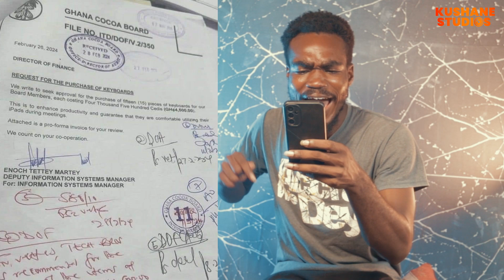COCOBOD’s Keyboard Scandal: The GH₵4,500 Question!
Amidst financial turmoil and debt, COCOBOD made a decision that left the public in disbelief — the purchase of keyboards for a staggering GH₵4,500 each.